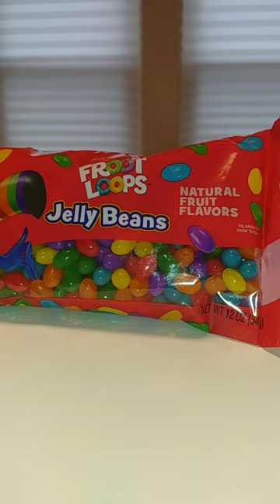Froot Loops Jelly Beans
Today we tried something new! Kellog's Froot Loops, but as a jelly bean!
They taste exactly like the cereal!
This will be a great addition to the Easter basket!